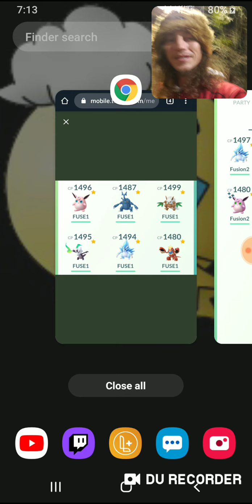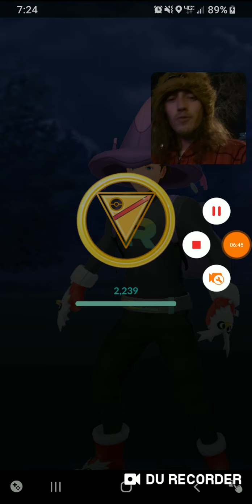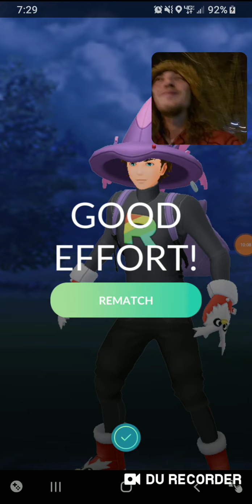Fusion Cup Battles VS Jay Devin of GO Stadium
I stream about 5 times a week at Twitch.tv/mattyfbaby

- Almost all music used is made by GlitchxCity
- I have a playlist with all her songs that appear on my channel